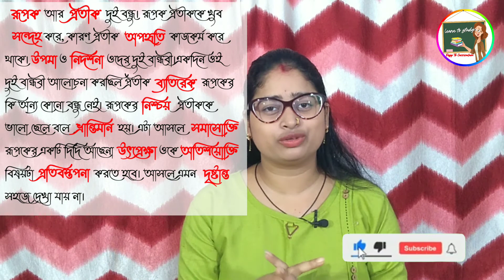সাদৃশ্যমূলক অর্থালঙ্কার এর বিভাগ | Sadrish mulak arthalonkar | Learn To Study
গল্প শুনলেই মনে থাকবে সাদৃশ্যমূলক অর্থালঙ্কার এর ১৪টি বিভাগের নাম। সাদৃশ্যমূলক অর্থালঙ্কার এর বিভাগ। Sadrish mulak arthalonkar

Sadrish mulak arthalonkar, alanker, arthalankar,